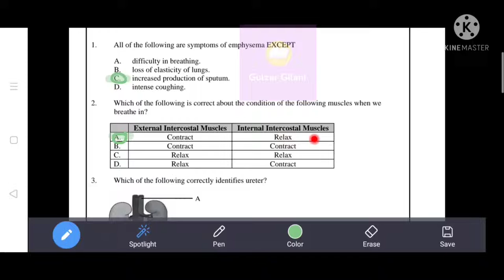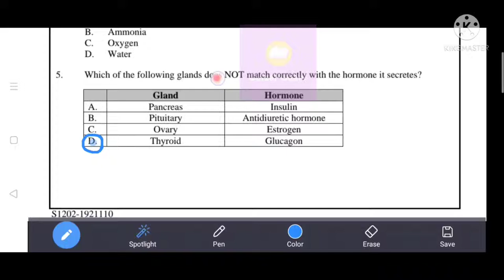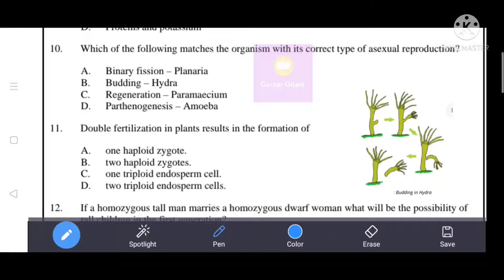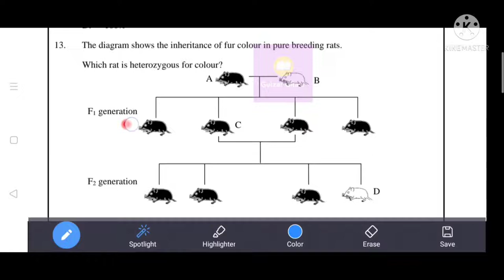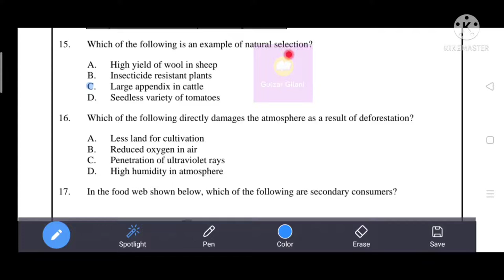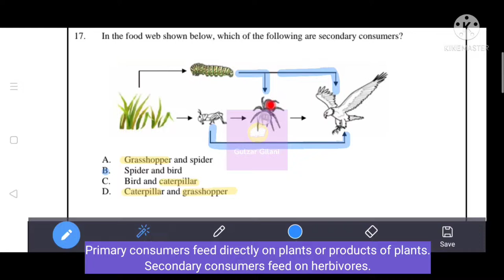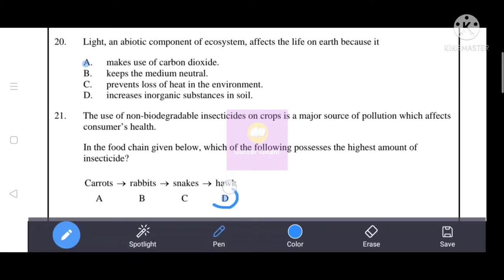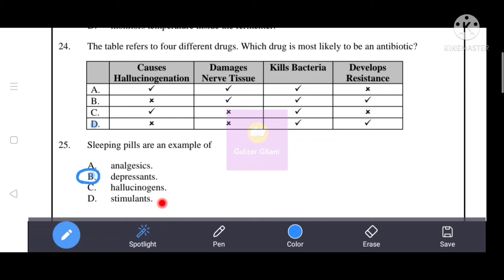2012 Biology Past Paper AKU-EB | Paper I ( MCQS with Answers) | Class X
Year : 2012
Subject : Biology
Paper 1 Multiple Choice Questions MCQs with Answers
Questions : Q1-Q25
SSC Il

Tricks to remember Phases of Breathing i.e. Inhalation and Exhalation (Urdu)

AKU-EB Biology Past papers 2012